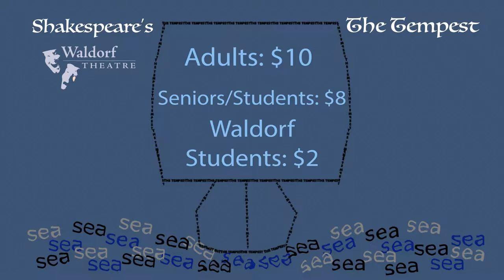The Tempest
The Waldorf College Theatre Department is presenting Shakespeare's "The Tempest."

Promotion By Darien Walsh
Made With Adobe After Effects